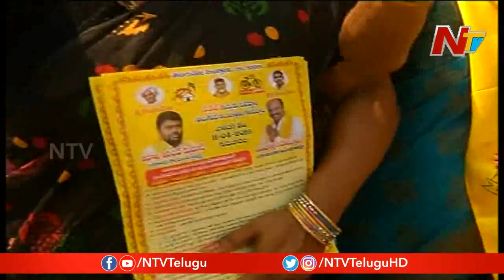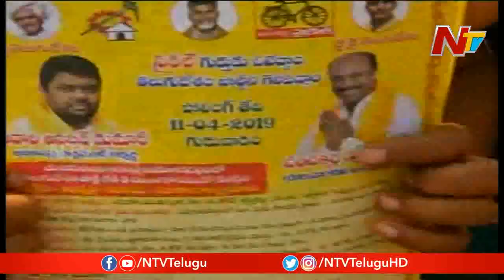TDP MP Candidate Adari Anand kumar Wife Election Campaign At Yelamanchili || NTV